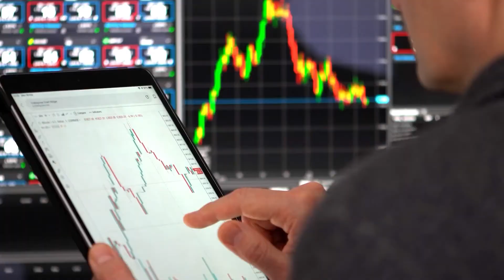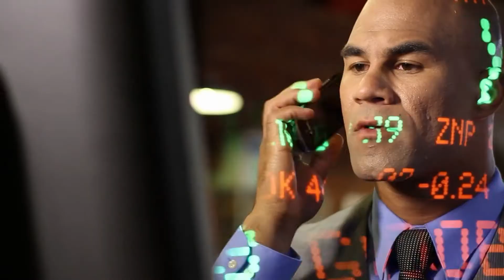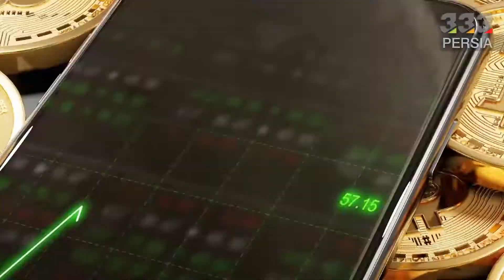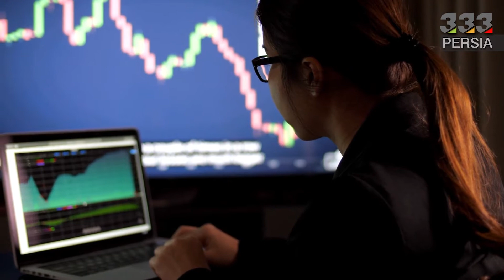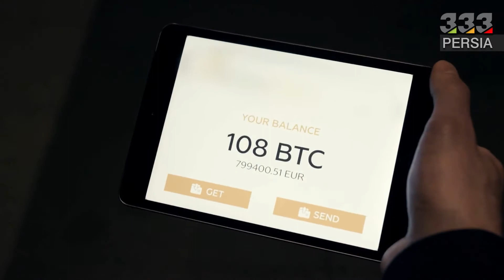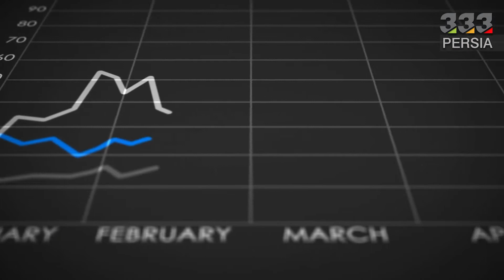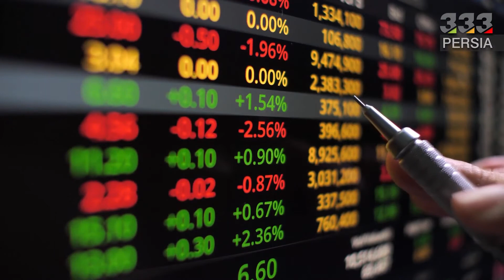پیش بینی قیمت دوج کوین تا پایان سه ماهه اول سال ۲۰۲۲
در این ویدئو به سوالات زیر پاسخ خواهیم داد:
پیش بینی برای دوج کوین چیست؟
آیا دوج کوین پامپ خواهد کرد؟
آیا ارز دوج کوین آماده جهش است؟
آیا دوج کوین به یک دلار خواهد رسید؟
آیا ارز دوج کوین پامپ قیمت خواهد داشت؟
آینده ارز دوج کوین چیست؟
ارز دیجیتال دوج کوین چیست؟
پیش بینی آینده قیمت ارز دیجیتال دوج کوین کیست؟
آیا ارز دوج کوین یک دلار خواهد شد؟
تحلیل ارز دوج کوین چیست؟
آیا دوج کوین امن است؟
دلایل رشد قیمت ارز دوج کوین چیست؟
چرا دوج کوین بخریم؟
دوج کوین بخریم یا شیبا؟
آیا دوج کوین جهش قیمت خواهد داشت؟
ارز دوج کوین چیست؟
آیا شبکه دوج کوین هک شده است؟
آیا شبکه دوج کوین امن است؟
کدام فروشگاه های آنلاین از دوج کوین برای پرداخت استفاده می کنند؟
قیمت دوج کوین چقدر است؟
بالاترین قیمت دوج کوین چقدر بوده است؟
اخبار دوج کوین چیست؟

معرفی دوج کوین
ارز دیجیتال دوج کوین رو میشه نسل قدیمی بلاکچین ها با هدف پرداخت همتا به همتا معرفی کرد که در کمال ناباوری این ارز دیجیتال با هدف شوخی ساخته شده. دوج کوین تونسته به یکی از بزرگترین میم کوین ها با بیشترین نرخ رشد قیمتی تبدیل بشه که با تکیه بر حواشی ایجاد شده توسط افراد سرشناس و حمایت جامعه سرمایه گذاران در صدر اخبار بازار ارزهای دیجیتال قرار بگیره. ارز دیجیتال دوج کوین با معرفی توکن خودش با نام DOGE به بازار ارزهای دیجیتال تونسته محبوبیت بالایی میان معامله گرها و سرمایه گذاران بازار ارز دیجیتال پیدا کنه.

   تاریخچه ارز دیجیتال دوج کوین
آقای جکسون پالمر در سال 2013 ایده بنیان گذاری یه ارز دیجیتال جدید رو منتشر کرد که این ایده مورد حمایت جامعه کاربران بازار ارز دیجیتال قرار گرفت و پس از مدت کوتاهی ارز دیجیتال دوج کوین به کمک بیلی مارکوس و جکسون پالمر توسعه یافت و وارد بازار ارز دیجیتال شد. توکن DOGE تونسته ویژگی های مهمی نظیر مقیاس پذیری بالا همزمان با هزینه تراکنش پایین در تکنولوژی بلاکچین رو فراهم کنه که با کمک اونا تونسته ارز دیجیتال دوج کوین رو به یک ارز مناسب برای پرداخت های خرد تبدیل کنه.

  پیش بینی آینده دوج کوین
به گزارش سایت کریپتوپولیتان، پس از افزایش قیمت نسبتاً شدید از روزهای ۱۰ تا ۱۴ ژانویه به علت انتشار خبر پذیرش دوج کوین توسط تسلا به عنوان یک گزینه پرداخت، خرس‌ها اجازه ادامه روند صعودی رو ندادن و نمودار قیمت رو تا سطح ۰.۱۲ دلار کاهش دادن. گاوها در این سطح شروع به خرید و انباشت کردن و این باعث افزایش دوباره قیمت تا حوالی ۰.۱۷ دلار شد. روند نزولی و دره‌های پایین تر بار دیگر باعث شد که نمودار قیمت از این سطح به پایین برگشته و اینبار تا حوالی سطح حمایت بسیار مهم ۰.۱ دلار ریزش کنه. نمودار قیمت اما در حوالی سطح ۰.۱۱ دلار با حمایت گاوها مواجه شد و این باعث شد که نمودار قیمت تا سطح مقاومت ۰.۱۳۶ دلار بالا بره. این سطح که در گذشته به عنوان یک حمایت عمل می‌کرد، حالا به یک مقاومت سرسخت تبدیل شده.

  پیش بینی قیمت دوج کوین در ماه مارچ
به نقل از خبرگزاری Fxstreet دوج کوین به روند نزولی خودش ادامه می‌ده و نبود حمایت تکنیکال، عامل سقوط این میم کوین به زیر 0.09دلار میشه. سیکل های زمانی، تنها تحلیلی هستن که نشون خواهند داد که بازگشت صعودی می‌تونه رخ بده. دوج کوین، هم اکنون نسبت به 1 مارس 2022، 13 درصد افت داشته. در سال 2022 دوج کوین 44 درصد افت کرده و از قیمت 0.215دلار به 0.139 دلار رسیده. فشار خرید، زمانی صورت می‌گیره که فروشنده ها کم بشن. اگرچه، روند نزولی ادامه داره، اما سیکل ها نشون میدن که تغییر مسیر می‌تونهدر دسترس باشه. دوج کوین، 300 روز رو در روند نزولی سپری کرده. بعد از تکمیل سیکل تعادل زمان و قیمت، از مارس 2022 ، افت خودش رو شروع کرده.

  تحلیل قیمتی دوج کوین
این کاهش قیمت می‌تونه تا 21 مارس ادامه دار باشه. 21 مارس، زمان پایان سیکل تعادلی زمان و قیمته و تریدر ها می‌تونن منتظر آغاز شدن روند صعودی دوج کوین باشن. فشار خرسی اخیر، دوج کوین رو به زیر سطح 0.12دلار رسوند که در آخرین ولوم خودش قرار گرفت، تا زمانی که پروفایل ولوم در باریک ترین حالت خود قرار گرفت. طبق رفتار قیمتی، پیش بینی می‌شه که به ولوم خالی پروفایل خود به سرعت میرسه. قیمت دوج کوین در همان محدوده گیر کرد، که به معنی کاهش قیمت از 0.12دلار به 0.09 دلار خواهد بود.گرچه، برخی تحرکات قیمتی نشان میدن که قیمت دوج کوین میتونه باز هم افزایش پیدا کنه. برای مثال، قیمت دوج کوین با بدنه‌ی کندل و Tenkan-sen هفتگی، فاصله گرفته. در ضمن، دوج از kijun-sen فاصله گرفته و به max-mean نزدیک شده، سطحی که بی تعادلی در بالاترین رنج خودش قرار داره، در صورت بازگشت گاوی، منطقه ی مقاومتی در kijun-sen هفتگی و در سطح قیمتی 0.22دلار خواهد بود.